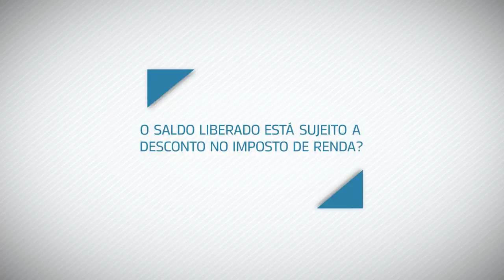Saldos de contas do FGTS não são tributados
NBR RESPONDE - 17.02.17: O saldo de contas do Fundo de Garantia por Tempo de Serviço (FGTS) não são tributados. O FGTS recebido deve ser registrado como "rendimentos isentos de tributação" no preenchimento do Imposto de Renda.